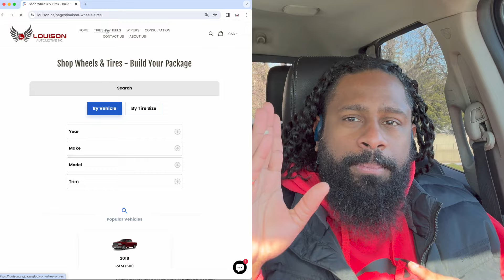Simple Car Market Update | Used Car Dealers & Auto Repair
Do you own a car?
Chances are, you need some new wiper blades. check ours out!
Cheers,
McNeil Louison